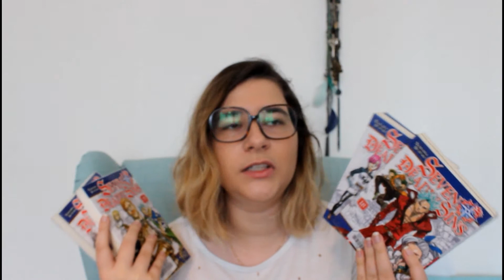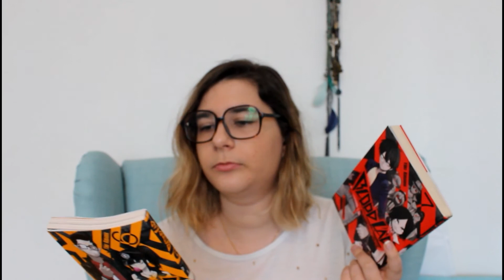UPDATE MANGA #9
↓ Déroule pour avoir toutes les infos ! ↓

Une nouvelle update lecture avec mes grands classique du moment !
Livres cités :
Blood Lad :
Tome 6*
Tome 7*
Hybrid Child*
Alice in borderland:
Tome 3*
Tome 4*
Tome 5*
Tome 6*
Tome 7*
Tome 8*
Tome 9*
Tome 10*
Seven Deadly sins :
Tome 17*
Tome 18*
Tome 19*
Tome 20*
Ce qui veut dire que je touche une petite commission sur les ventes faite au travers de ceux-ci mais le prix du livre reste le même pour vous. Cela permet de soutenir la chaîne, mais si vous en avez la possibilité, acheter dans les librairies physique !

Parrainage PriceMinister:  (Pour avoir un bon de 7€ lors de votre première commande !)